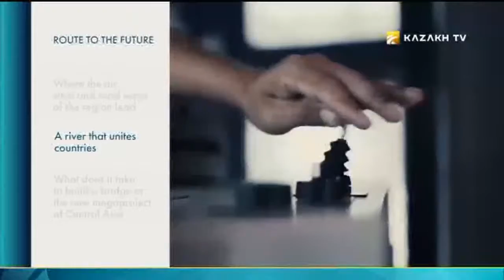"Route to the future. New silk way" #15 (04.11.2016) - Kazakh TV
In today's program:
Where the air, steel and road ways of the region lead;
A river that unites countries;
What does it take to build a bridge or the new megaproject of Central Asia.